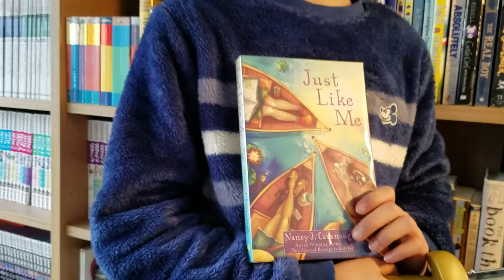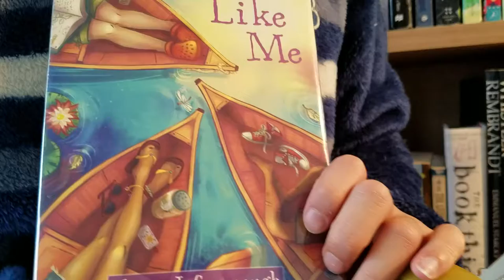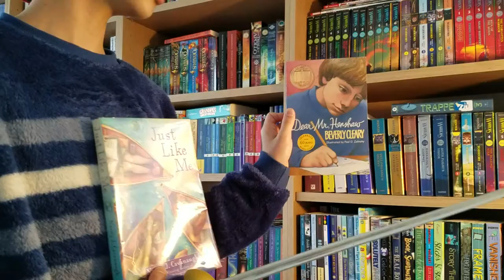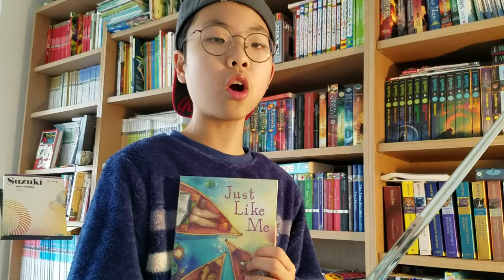[BookQuester] 'Just Like Me'...Who eats Cheetos with chopsticks?!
- Book review!
- by Nancy J. Cavanaugh ( 2016, 246 p )
- Realistic Fiction, Middle Grade
- 2018 Sakura Medal
- [영어책읽어주는 형아/북퀘스터] '저스트 라이크 미'
- 어린이 영어 소설, 초등 영어 소설